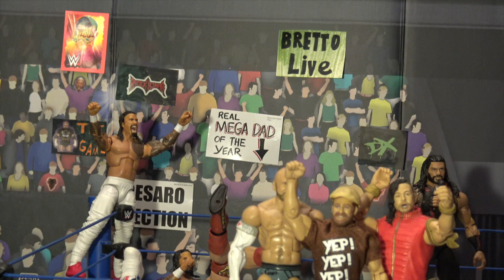WWE Week in Review SET UP 46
THESE VIDEOS ARE NOT MADE FOR KIDS
They are made for AGES 13 AND UP

Thanks,